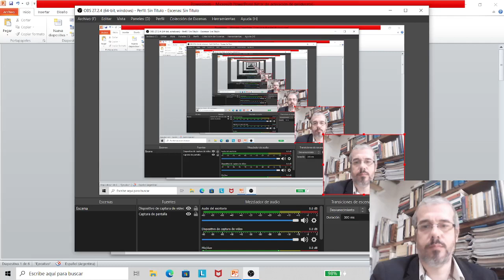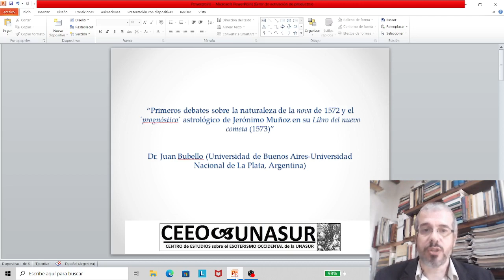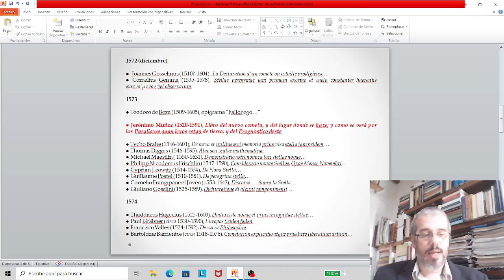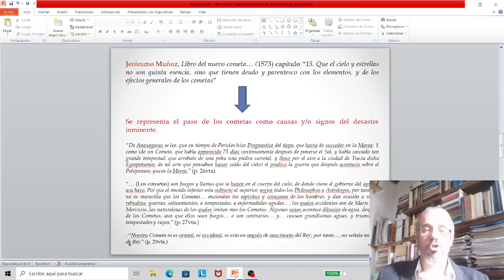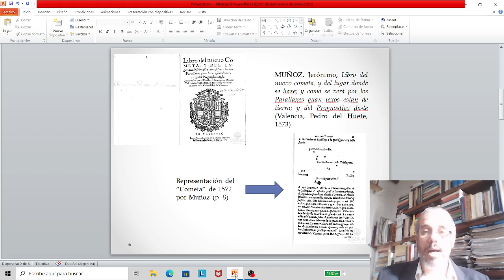(Bubello) La naturaleza de la nova de 1572: el ´prognóstico´ astrológico de J. Muñoz